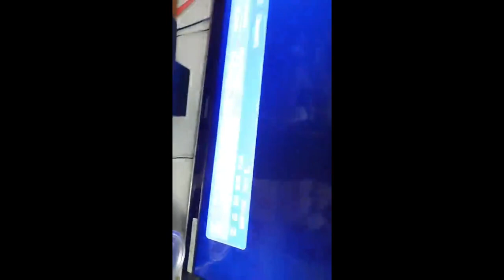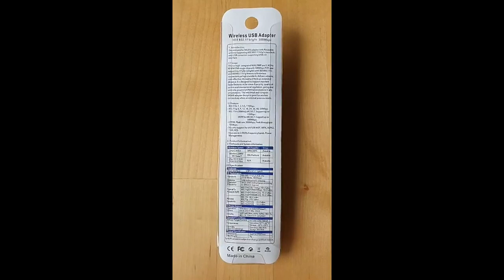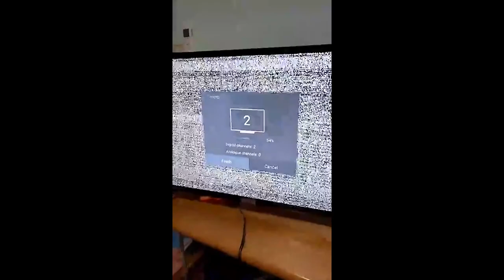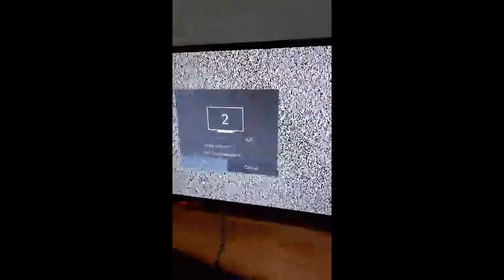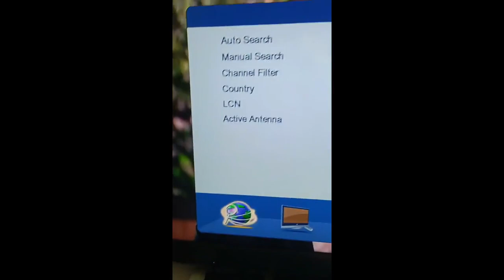Review Digital TV Active Antenna & DVB-T2 Set Top Box with Free 1 meter HDMI cable Local Warranty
Digital TV Active Antenna & DVB-T2 Set Top Box with Free 1 meter HDMI cable Local Warranty